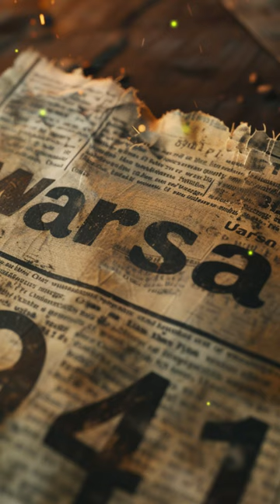Dark Secrets Unveiled: Bizarre Facts About History’s Infamous Dictators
“Explore the hidden enigmas of history’s most notorious leaders. From Gaddafi’s portable tent diplomacy to Franco’s mummified relic, and even Hitler’s unexpected accolades, these bizarre facts will leave you astounded. Uncover the dark secrets that shaped the world!”

Feel free to use this description to entice viewers to watch your intriguing video. 🎥✨